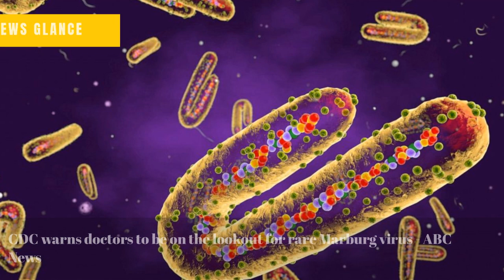Tenn. GOP deepens racial tension after expelling Black lawmakers - The Washington Post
CDC warns doctors to be on the lookout for rare Marburg virus - ABC News
Ben Ferencz, last living Nuremberg prosecutor, dies at age 103 - CBS News
UFC 287 live tracker: Updates, highlights, analysis for full card including Alex Pereira vs. Israel Adesanya - Yahoo Sports
3 shot at Christiana Mall in Christiana, New Castle County, Delaware; Delaware State Police search for gunman - WPVI-TV
Democrats blast Texas abortion pill ruling as Republicans are mostly quiet - The Washington Post
3 shot at Christiana Mall in Christiana, New Castle County, Delaware; Delaware State Police search for gunman - WPVI-TV